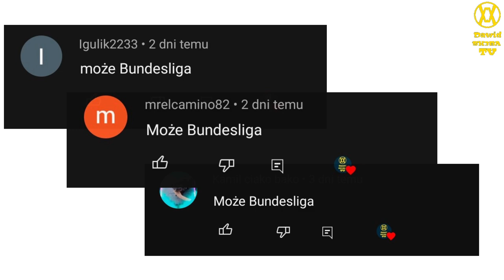Ewolucja loga Bundesligi (1996-2023)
🔴Opis🔴
Cześć! Witajcie w serii ewolucja na moim kanale! Dziś wam pokaże logo Bundesligi jak się zmieniało na przestrzeni lat. Jeśli masz pomysł na kolejny odcinek z tej serii to napisz w komentarzu! Zapraszam do oglądania!